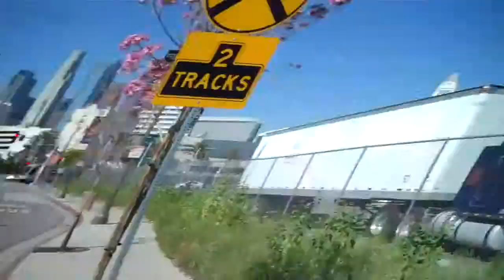Military helicopters fly over downtown LA - looking for Matt Dowd - guitarist